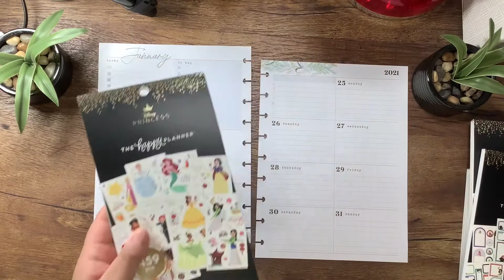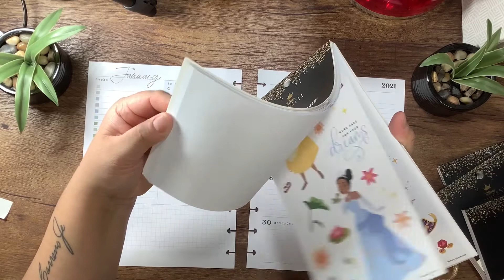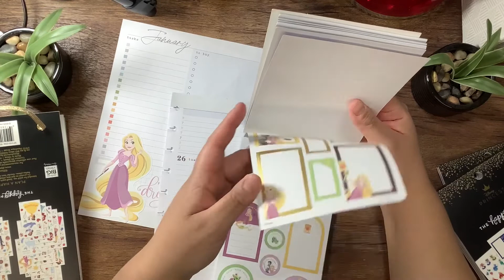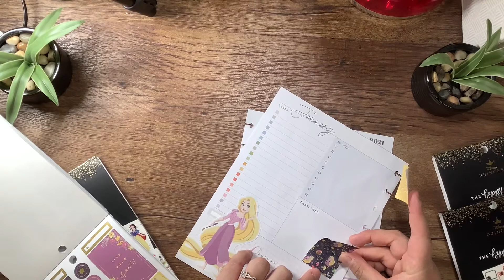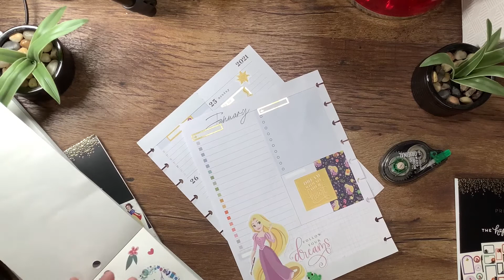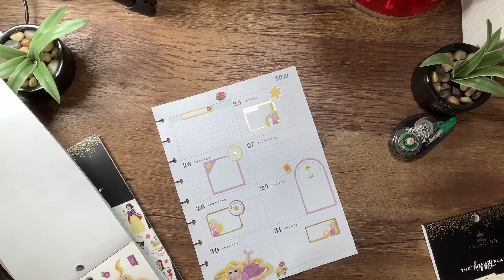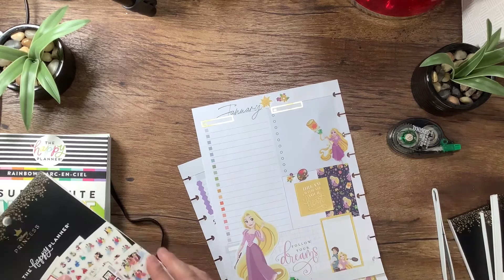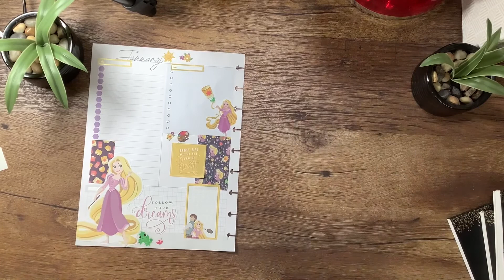PLAN WITH ME // DISNEY PRINCESS RAPUNZEL // Classic Dashboard // January 25-31, 2021